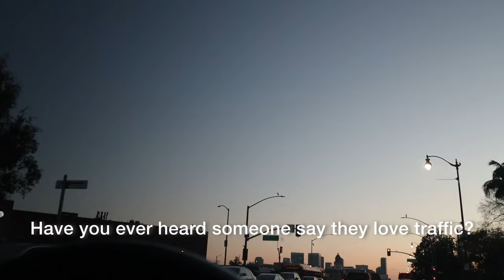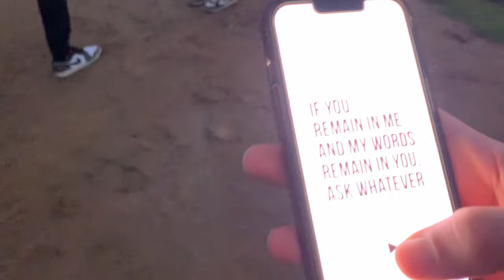How to live in a multi-million dollar Hollywood Hills Music Studio - lifeofsaavane vlog ep. 3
Let me know if you like these!!